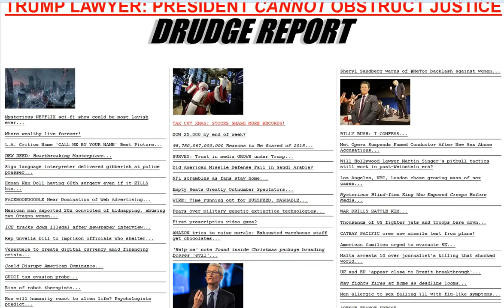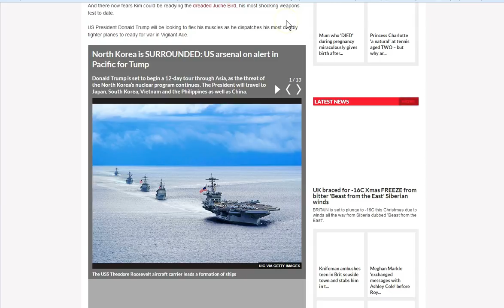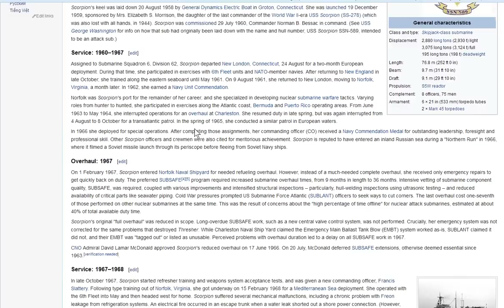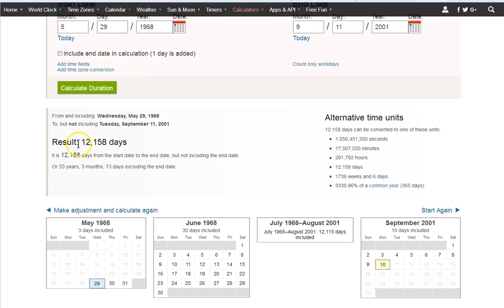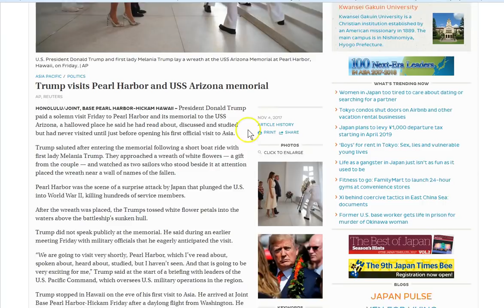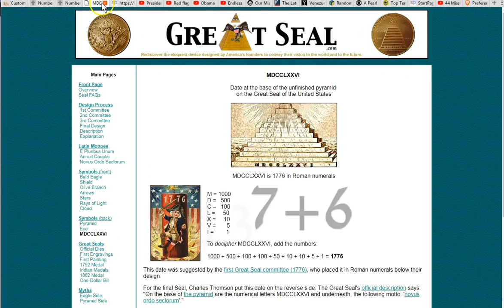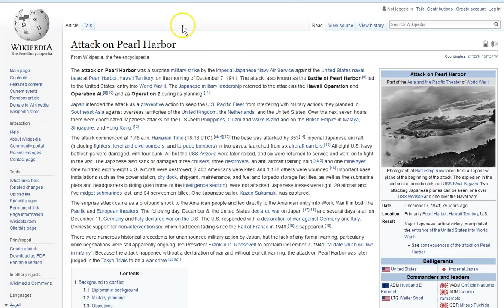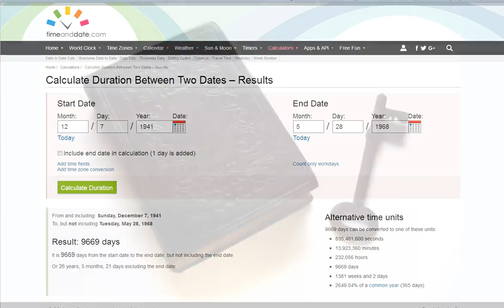Pearl Harbor 76!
This is what the headlines look like to many fish today! Everything is connected in this web of evil! The spiritual battle raging in the “mostly” unseen will soon be at our doorsteps! For real! Read the prayer below and ask Jesus into your heart. Today! :) Peace

Amen.